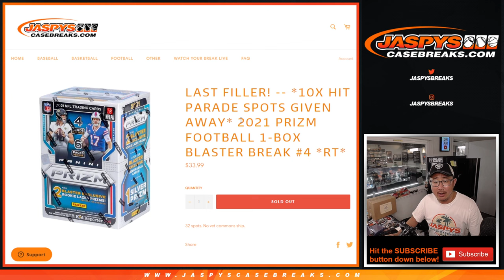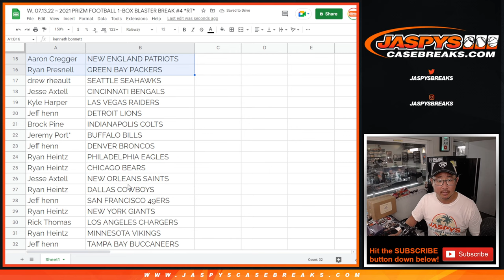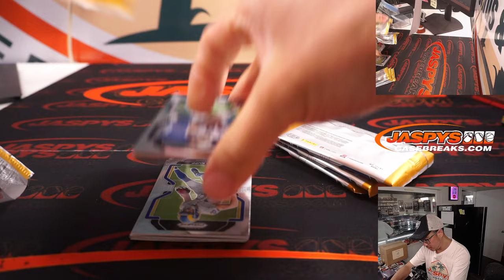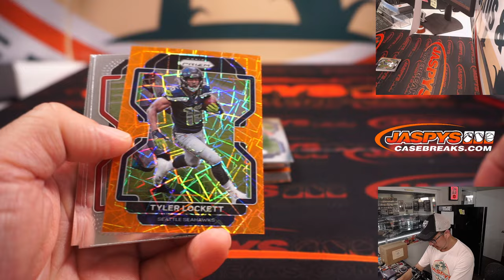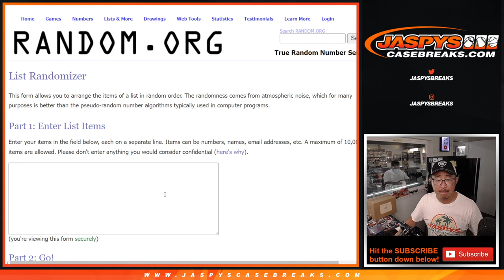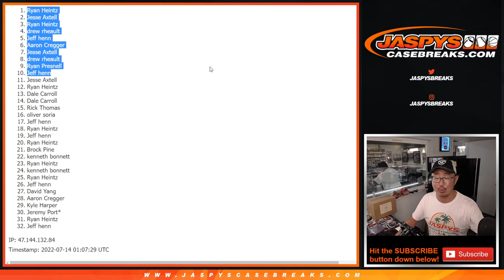W, 07.13.22 ~ 2021 PRIZM FOOTBALL 1-BOX BLASTER BREAK #4 *RT*